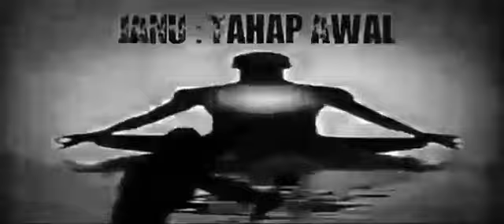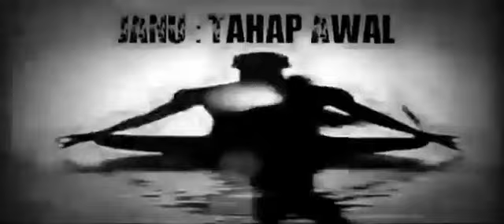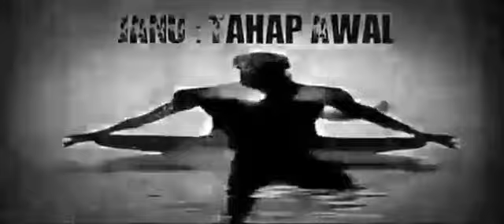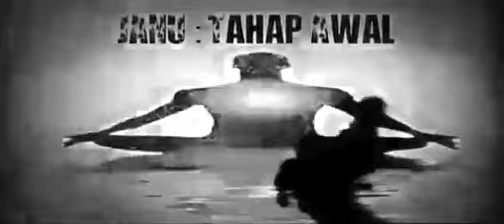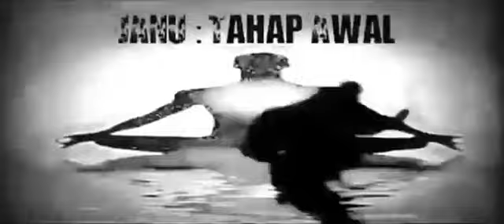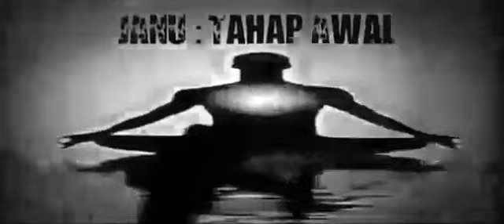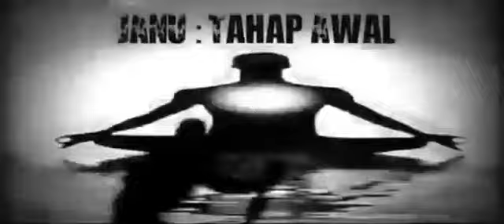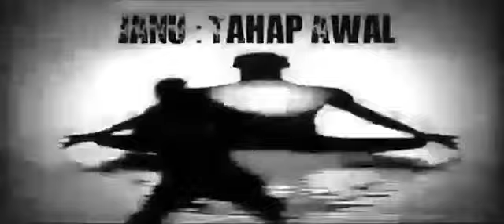Janu : Tahap Awal Episode 5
Kisah seorang anak manusia yang berusaha bertahan hidup dan menjadi kuat ditengah pertempuran dua kubu. Dengan berlatar belakang jaman kerajaan Mataram hindu, sang anak berusaha menjadi seorang pendekar yang membantu menciptakan kedamaian di kerajaan.